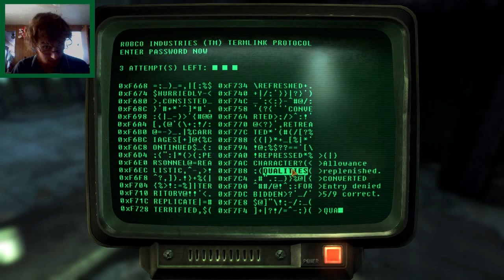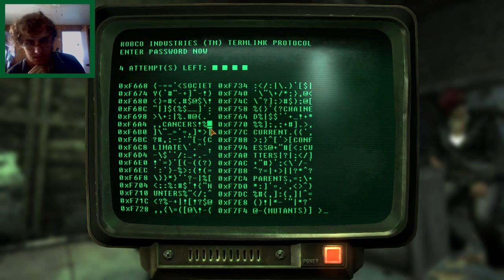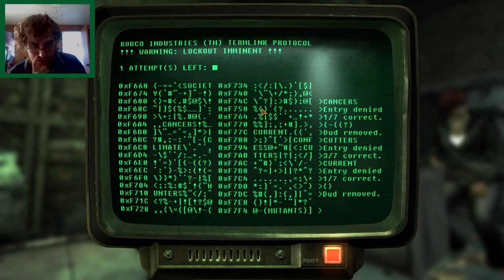Lets Play New Vegas: Robco | Part 15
and Kisa